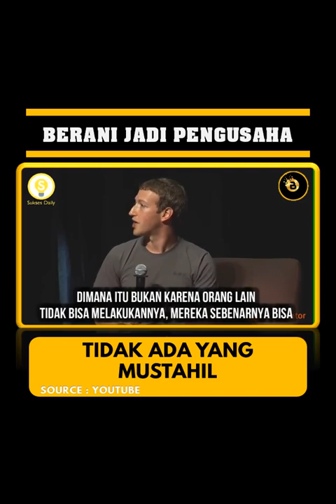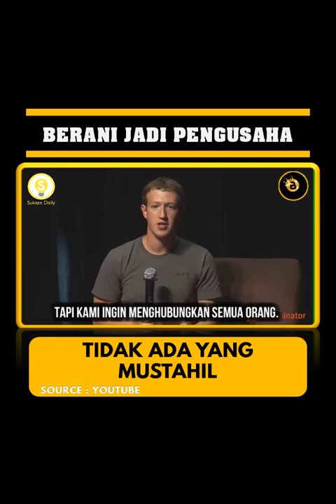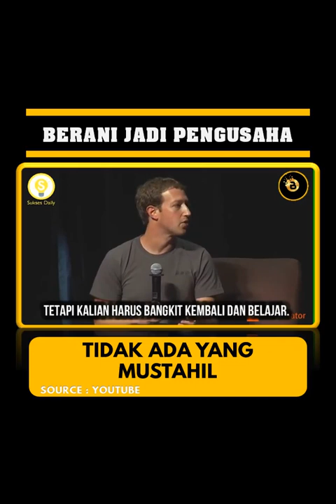BERANI MENJADI PENGUSAHA